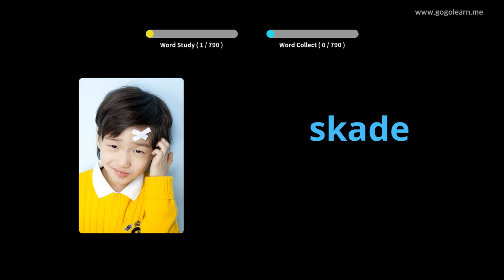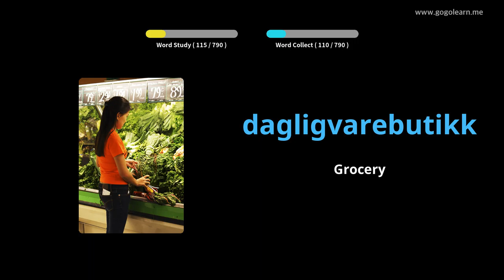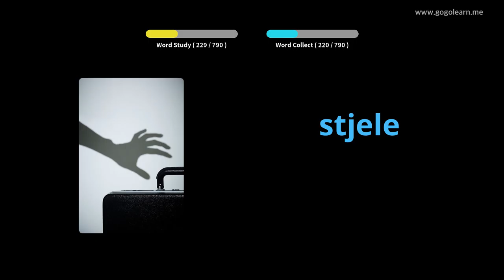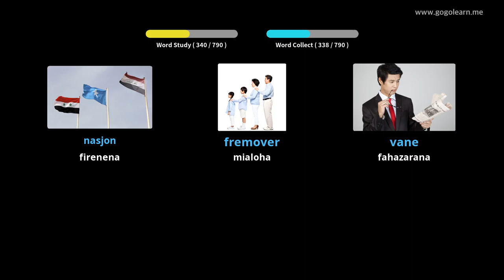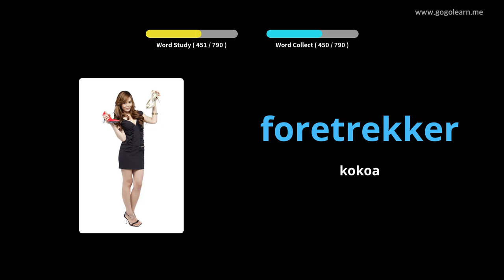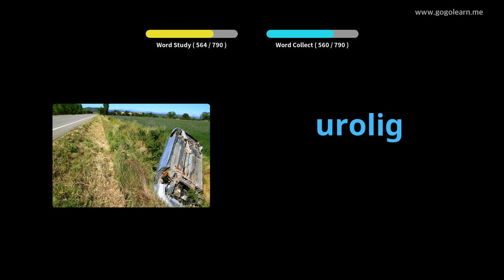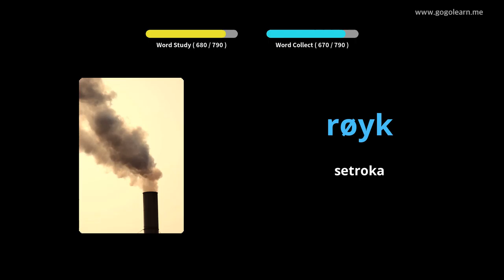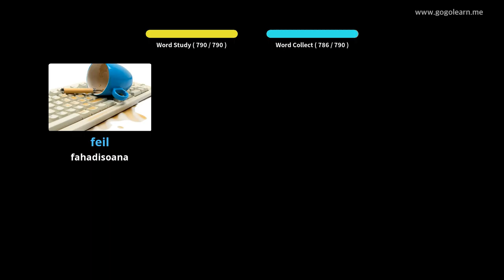Sekoly afovoany voambolana | Golearn